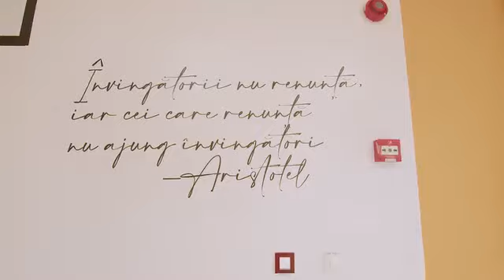Am inaugurat astăzi cea mai modernă școală pentru copiii cu nevoi speciale!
O școală construită de la ZERO de Consiliul Judetean Cluj! Copiii intră în clasele noului sediu începând cu 1 martie 2024!